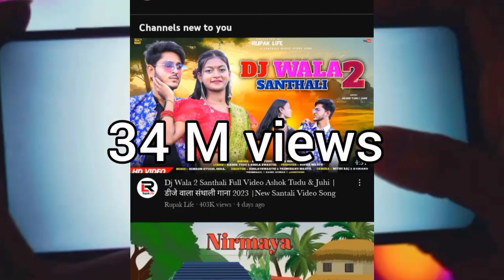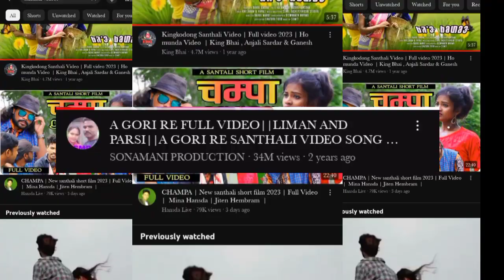A Gori Song ||Record In Santhali Industry||Limon Hembram||Parsi Mandi||Santhaliwood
Johar ge gate ko.
nowa new video re ape sanam hora sagun daram...

Nowa video re do A Gori album na success strory lay huy akana...Ona album do oka re shooting hiy lena... director,actors,singer,dancer etc..arho ayma Katha ko lay sodor huy akan.

                            NOTICE

"THIS VIDEO IS A PROPERTY OF THIS CHANNEL,
IF THIS SAME CONTENT FIND IN ANOTHER CHANNEL THEN WE TAKE A LEGAL ACTION AGAINST THAT CHANEL"

santhalisong,santhalialbum,a Gori ,agorisanthali song